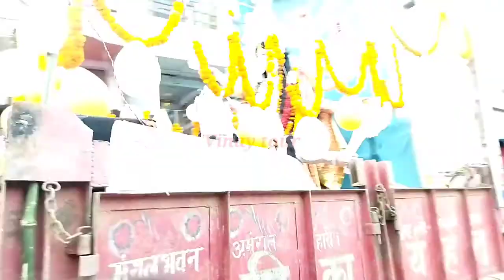माता रानी का विसर्जन देखने के लिए उमड़ी लोगों की भीड़//मूर्ति विसर्जन अयोध्या 2021(Part-1)//vinay tour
माता रानी का विसर्जन देखने के लिए उमड़ी लोगों की भीड़//मूर्ति विसर्जन अयोध्या 2021|
अयोध्या में नवरात्रि के नव दिन माँ दुर्गा के नव रूपों का पूजन होता है, दशहरा के दिन माता की मूर्ति को गुप्तार घाट पर सरयू के जल में विसर्जित कर दिया जाता है | इस पल को देखने के लिए दूर दूर से लोग अयोध्या पहुँचते है, माता रानी को विदा करते है |

Channel Name- Vinay Tour